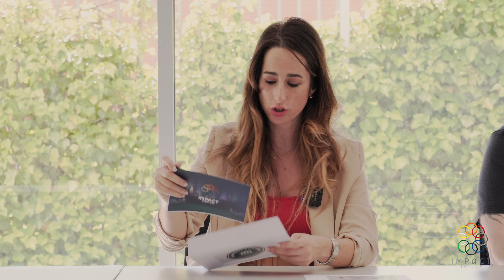ASÍ QUEDAN LAS SEMIFINALES DE IMPACT SOCIAL CUP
🏟 ¡Ven a vivir el evento del año para emprendedores!